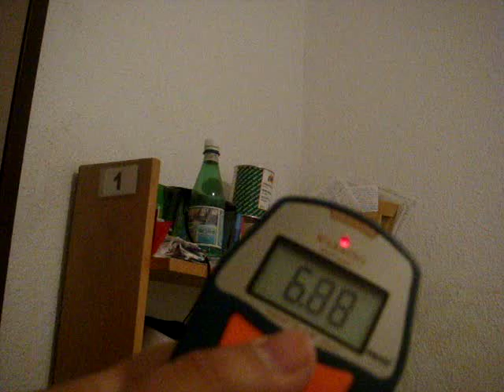Resource: Microwave Leak Detecter in my room (050508)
I bought some detecting devices. This is an example of how my device react in my room. If you watch OSAM, you know I checked it in my room.